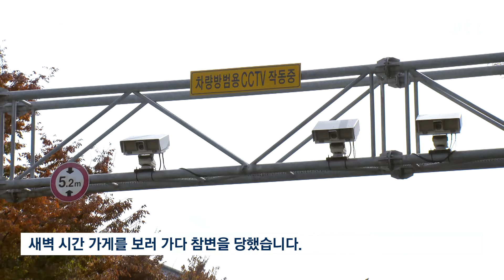[자막뉴스] 집에서 잠자던 아들 '헉'…엄마 아닌 경찰이 깨운 이유 / JTBC News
자전거를 타고 새벽 시간 가게를 보러 나가던 자영업자가 음주운전 차량에 치어 목숨을 잃었습니다. 사고를 내고 도망친 대학생은 만취 상태였는데, "집에서 술을 마셨다"며 이른바 '술 타기'를 시도했습니다.